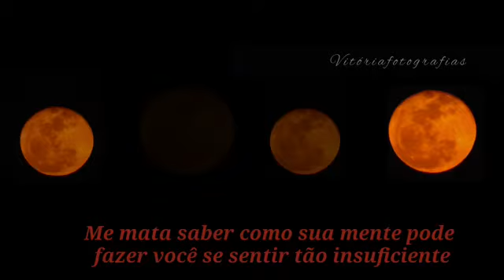Before you go -lewis capaldi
Vídeo de vitoriamoraisyt